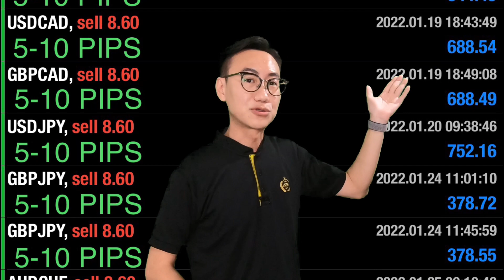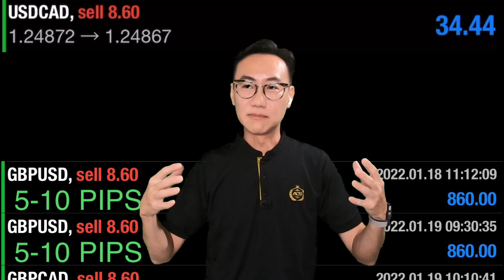WHAT IS THE RESULT OF 5 PIPS TRADING PLAN | UPDATE 2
forextradingplan WHAT IS THE RESULT OF 5 PIPS TRADING PLAN in 2022?

YouTube is the best place you can learn about Forex Trading.

FOREX TRADING PLAN also go along side with a regulated and suitable brokers who can give us a peace of mind in our trading. Hence, I choose my partners carefully and work closely with them.

Some of the links on this webpage are affiliate links, meaning, at no additional cost to you, I may earn a commission if you click through and open a trading account, make a purchase and/or subscribe. Commissions earned will be used towards growing this channel and maintaining our trading system to benefit all of us.